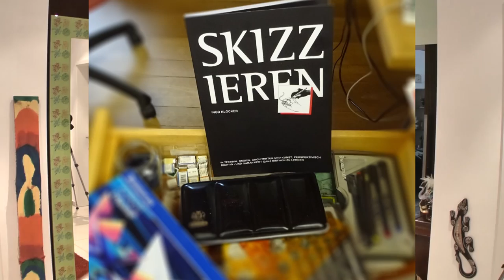NL122: Neujahresglück, Wein-Buchhalter, Giovanni, Garderobe und Skizzen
Die Themen heute:
1. Die neuen Möbelmacher sind wie die alten, nur mit neu verteilter Verantwortung
2. Garderobe passend zum Drag-Design ist eine gestalterische Herausforderung!
3. 10 Kilo Truthahn im Miele-Kompaktbackofen und warum wir das toll finden
4. Vom richtigen Zeitpunkt im Leben
5. Holzeinkauf Tobias Raum Submission
6. Warum uns das Buch "Skizzieren" wichtig ist
7. Möbelmacher mit Cittaslow in der Süddeutschen  Zeitung
8. Wein-Buchhalter und Giovanni jetzt bestellen
9. Kurznachrichten:   + Auszubildender Frank mit "bezaubernder Assistentin" +  Stummfilmvideo Sofabett + Buchempfehlung aus der Werbeszene + Reh im Vakuum vorbereiten